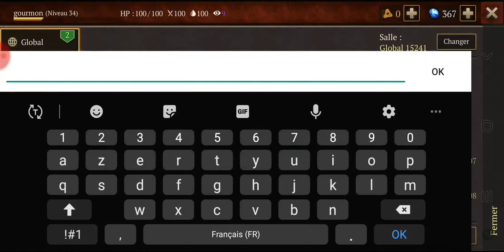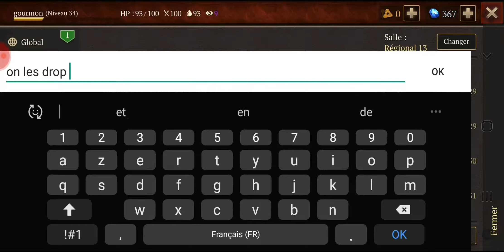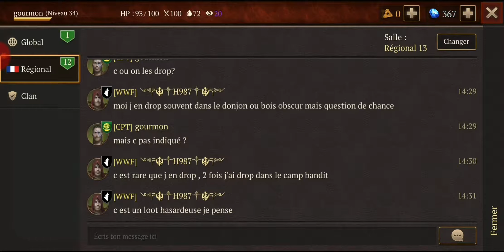StormFall Saga of Survival #13 Aventure de la Montagne de Feu partie 1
StormFall Sage of Survival est un jeux de survie et de construction le but du jeux est donc développé  votre base et farmé des ressources et défendre notre base .

Si vous voulez me suivre le lien est a la description!